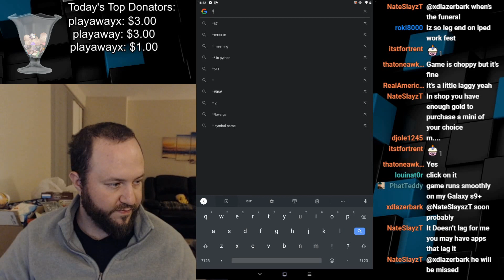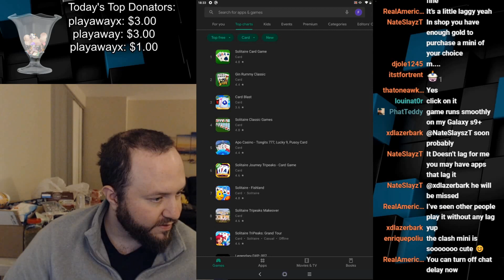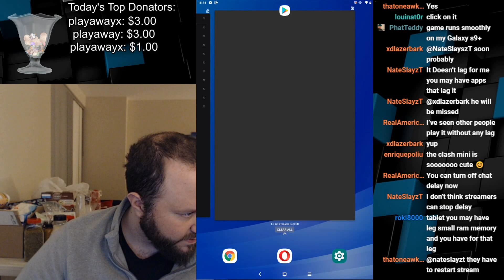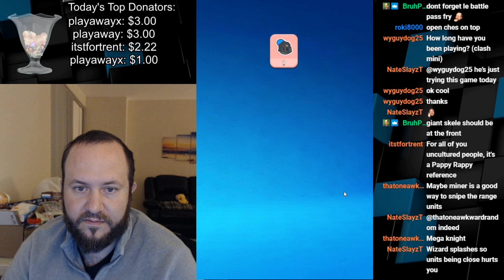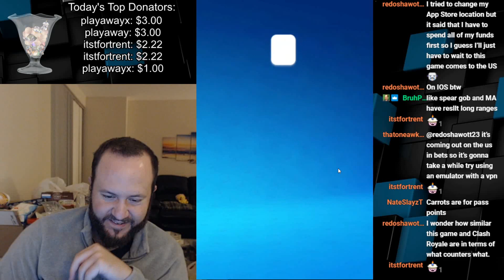Clash Mini! (beta)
The next battle simulator I play is Clash Mini. This is still in beta, so it's only available in Canada and a few other countries.